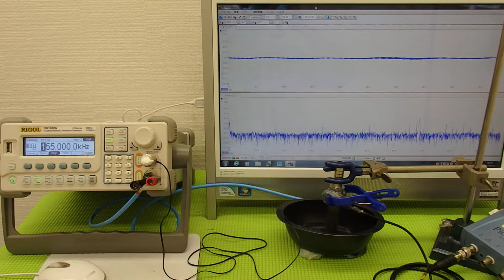ＬＣＰ樹脂容器を利用した超音波実験 ultrasonic-labo